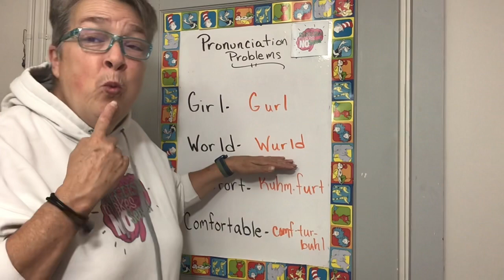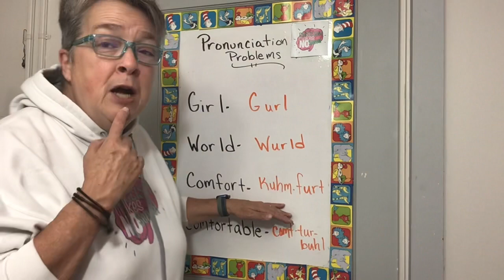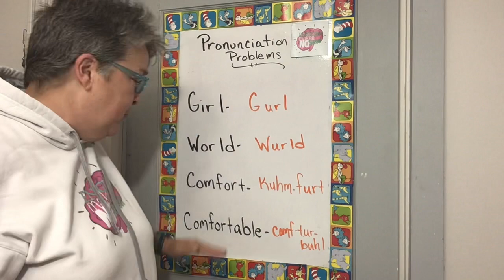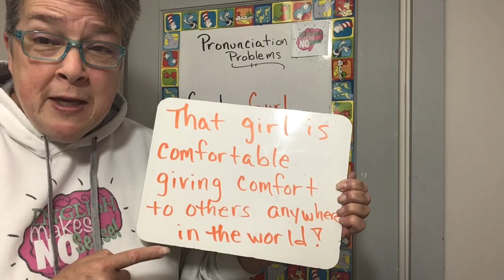Pronunciation Requests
Learn how pronounce these often requested words!  Come On!